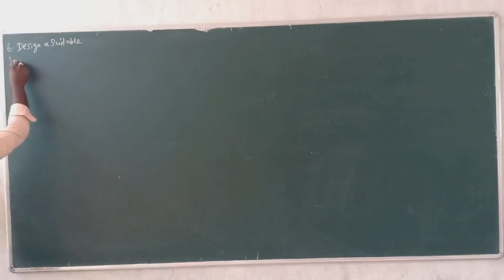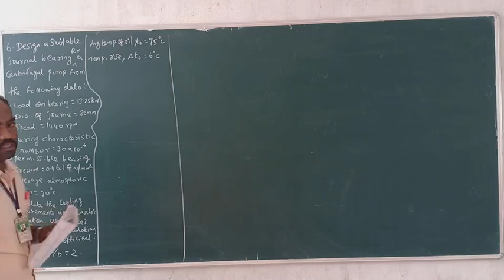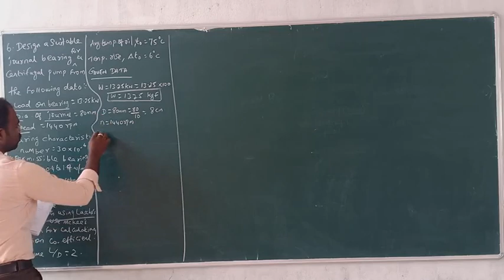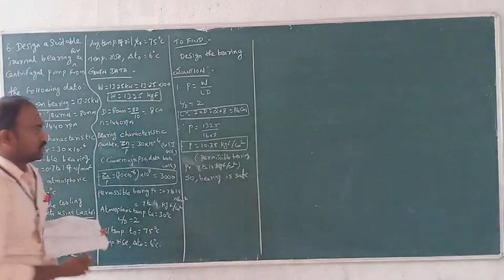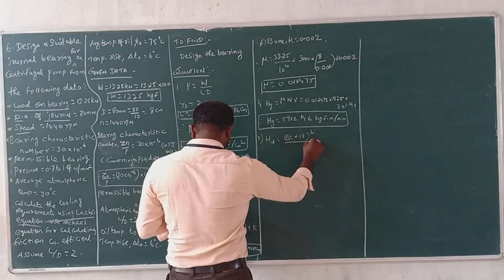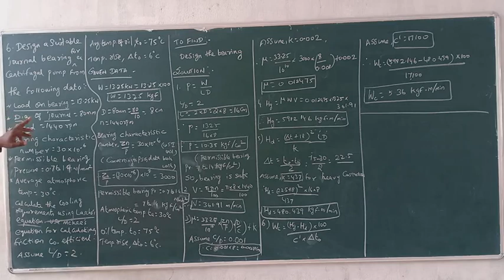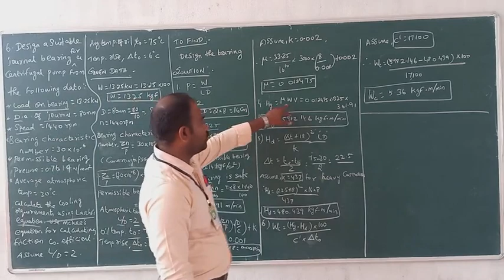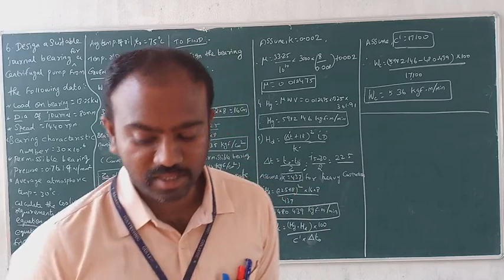Dome-class (unit -4)